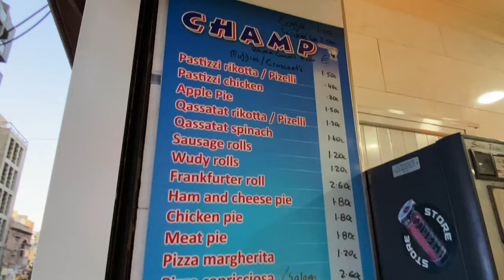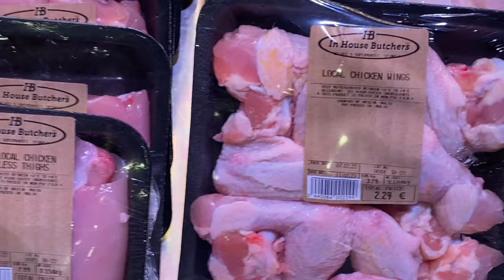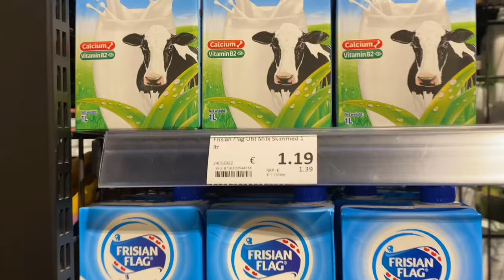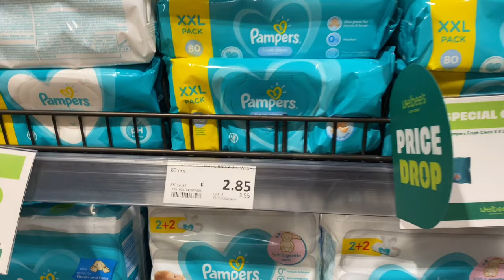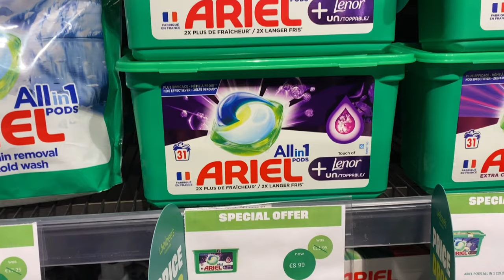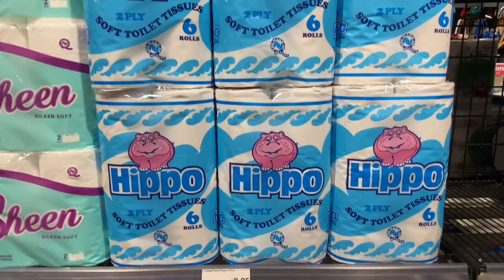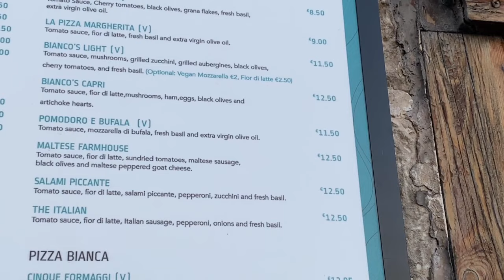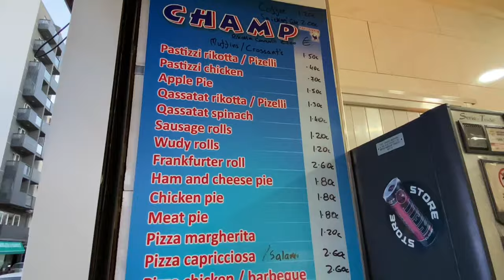COSTO DE PRODUCTOS Y SERVICIOS EN ST JULIANS MALTA / Es tan COSTOSO como dicen?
Es St Julians tan costoso como dicen? hoy te muestro el costo de algunos productos y servicios básicos.